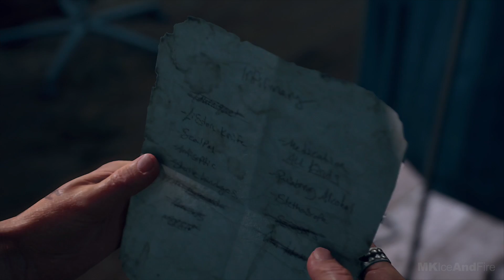DAYS GONE Gameplay Walkthrough Part 9 [1080p HD PS4 PRO] - No Commentary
Days Gone Walkthrough Part 1 and until the last part will include the full Days Gone Gameplay on PS4 PRO. This Days Gone Gameplay is recorded in 1080p HD on PS4 PRO  and will include the full game, all endings and all boss fights.